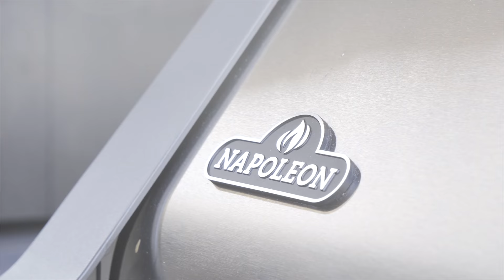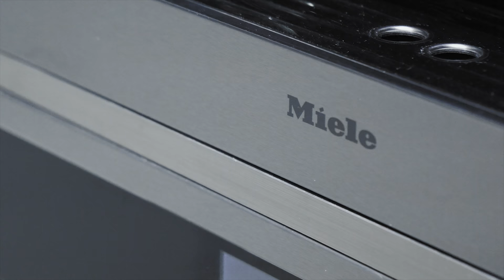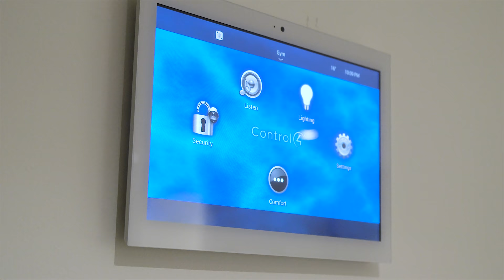Architectural Masterpiece | West Coast Luxury Living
4327 Dollar Rd, North Vancouver - words can't describe this dream house. Capturing the view of the Indian arm glacial fjord, looking out to the mountains in the distance through the huge picture windows that swirl around the house. Step inside to be drawn into light and scenery. This house was built by Open Horizon with the highest standard and craftsmanship. Pool, hot tub, Miele appliances, stand alone wood fireplace, smart home, air conditioner, radiant floor heating, back up generator, Tesla wall charger, built in BBQ, home theatre, sauna and much more. The modern U shaped design with two stunning court yards is an extraordinary architectural work designed by the well-known D'Arcy Jones.

Listed by Sogol Malek.